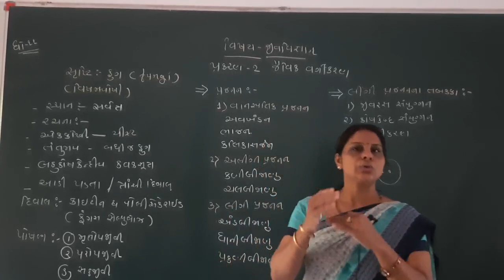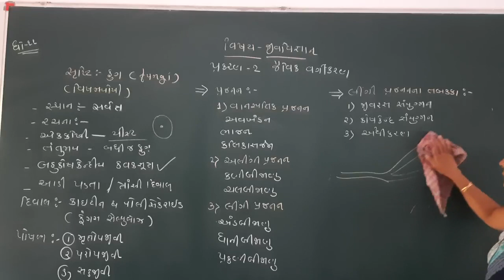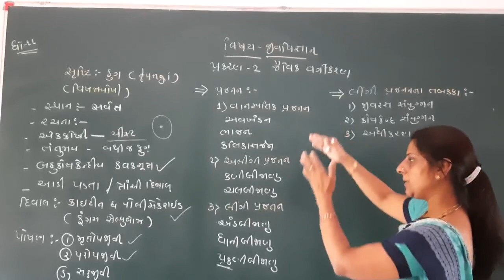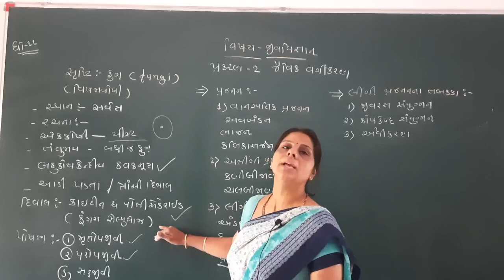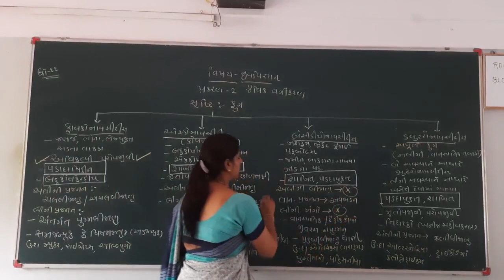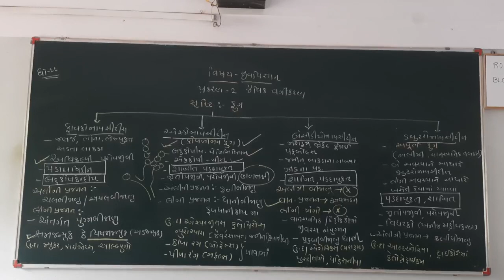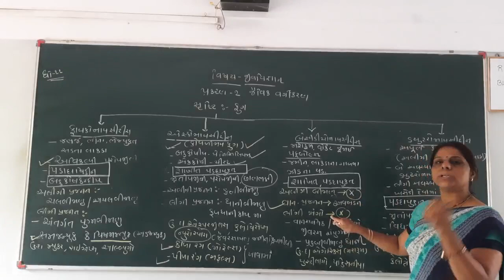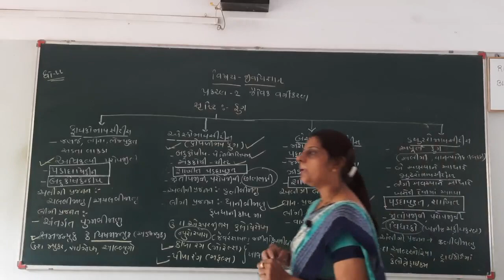Std 11 Biology chap 2 part 4